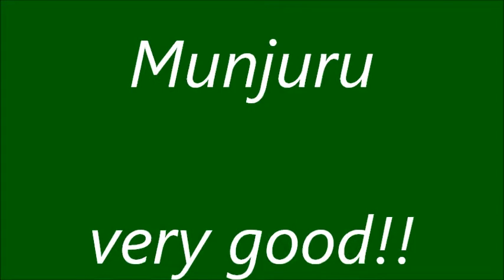★舞ムービー(1926) 首里城の舞 むんじゅる The Ryukyuan Dance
１１月１０日の貞扇流 貞扇会の舞台です。